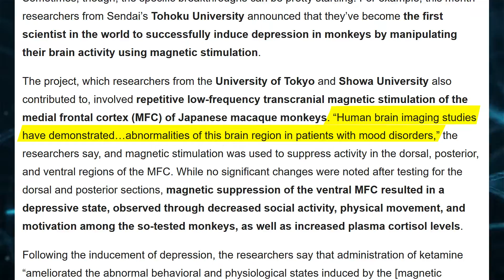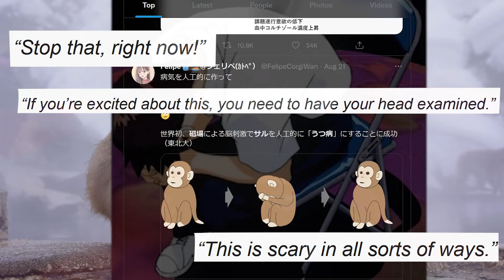Monkey Depression Experiment | A Quick Rundown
A QRD on Sendai’s Tohoku University successfully inducing depression in monkeys by manipulating their brain activity using magnetic stimulation. The project, which researchers from the University of Tokyo and Showa University also contributed to, involved repetitive low-frequency transcranial magnetic stimulation of the medial frontal cortex (MFC) of Japanese macaque monkeys.
Audible Plus
Audible Premium
Kindle Unlimited
Amazon Prime
Amazon Prime Gifting